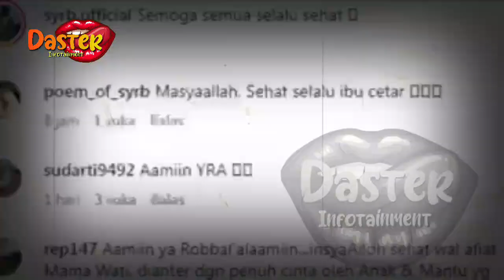SYAHRINI DAN AISYAHRANI KPERGOK MEMBICARAKAN LUNA MAYA,MASIH DEND4M SAAT DILABRAK MANTAN REINO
SYAHRINI DAN AISYAHRANI KPERGOK MEMBICARAKAN LUNA MAYA,MASIH DEND4M SAAT DILABRAK MANTAN REINO | berita artis terbaru hari ini di indonesia
insertlive,
insert today,
insert pagi,
insert siang,
infotainment,
indonesia,